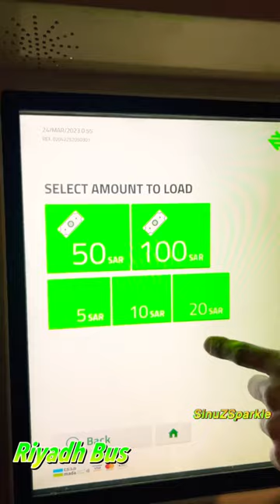How to purchase Riyadh bus Darb card -Ticket machines